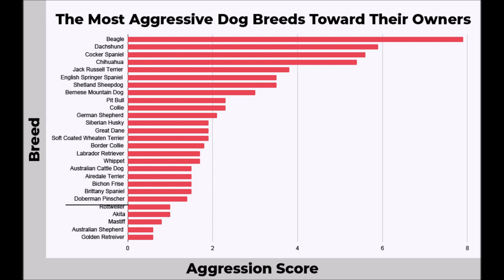Are Dobermans Good with Children? 2023 Bite Statistics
Primarily, Dobermans are the only breed that was specifically designed to protect people. Or more accurately, their owners. As a result, they are well known for their intelligent, loyal, protective, and loving nature. However, this defensive instinct leads us to one critical question. Are Dobermans good with children?

In the video, I'll answer these crucial questions, share some 2023 bite statistics, as well as impart some advice from personal experience on how you can ensure that your Doberman never bites your child.

How to bond with your Doberman in the first 5 minutes

The hide and seek game that could save your child's life